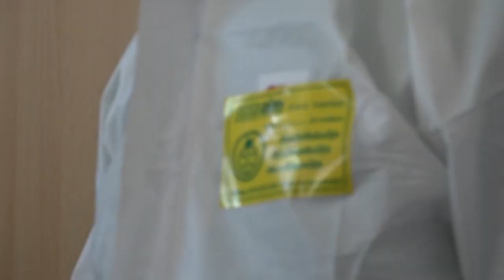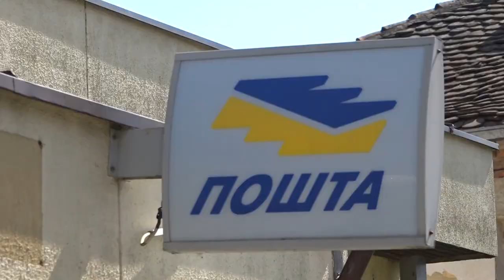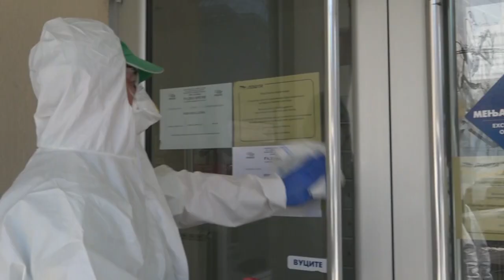Дезинфекција свих пошта на територији града Лознице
Имајући у виду да данас, 10. априла,  почиње исплата пензија као и једнократне помоћи за неше суграђане, наредбом команданта Градског штаба извршена је дезинфекција свих прилаза и објеката поште на територији града Лознице, како у свим сеоским, приградским тако и у ужем градским језгру , где ће се вршити исплата лицима која имају овлашћење пензионера да могу у њихово име да подигну новац.
Након дезинфекције унутрашњег простора  установа и појачаног прања улица, у среду, 8. априла, почела је дезинфекција улуца, тротоара, шеталишта и свих других прилаза и јавних површина куда грађани највише гравитирају. Дезинфекција се врши средством натријум-хипохлорид које  за потребе Лознице,а по налогу Штаба за ванредне ситуације,  почело да   производи ЈКП „Водовод и канализација“, а овај посао обавља КЈП „Наш дом“. Дезинфекција површина вршиће се у наредном периоду свакодневно.

Градски штаб за ванредне ситуације